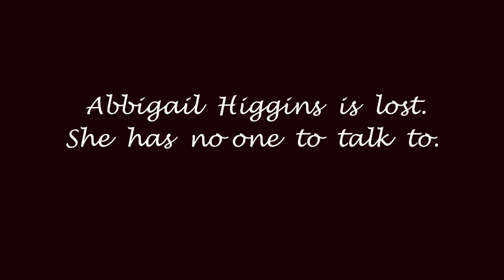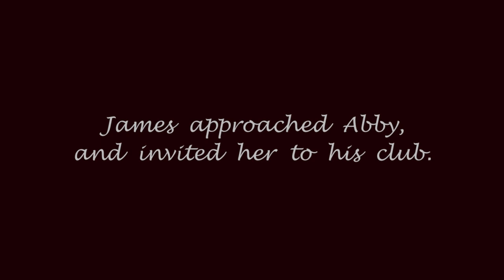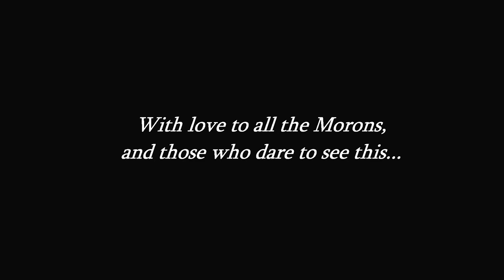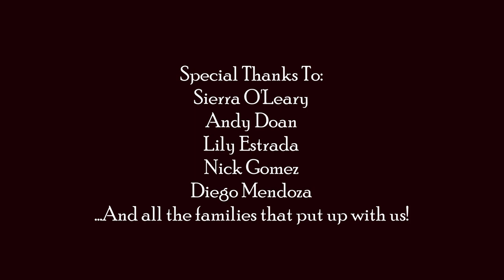The Moron's Ox Club-- A Debut Short Film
This is the Final Cut of "The Moron's Ox Club", an original short film that was first screened for an audience in May 14, 2019. Now, in it's final form, it hopes to find a place in people's hearts.

Abbigail Higgins is feeling lonely, and in a state of desperate self-loathing, she writes herself a suicide note to express her unexplained grief. When James Wright, the leader of a group intervention club for anxious teens, tries to help out, things only get worse for Abby.

In this, my debut short film about the teenage experience , I aim to capture the subtle emotional conflicts between a group of self-deprecating students as they try to solve their "problems". The film's themes revolve around Identity and Self-Deprecation.

(I APOLOGIZE for the lack-luster sound. Please understand, as this film was made with a budget of about $100...and a lot of favors.)